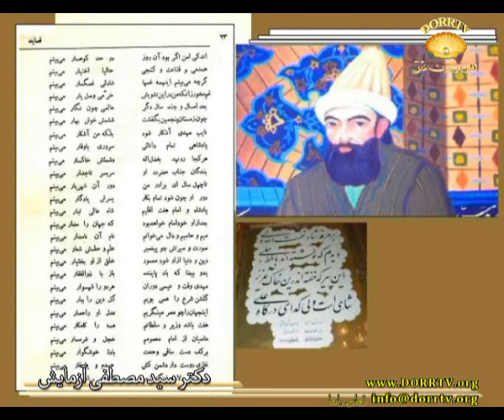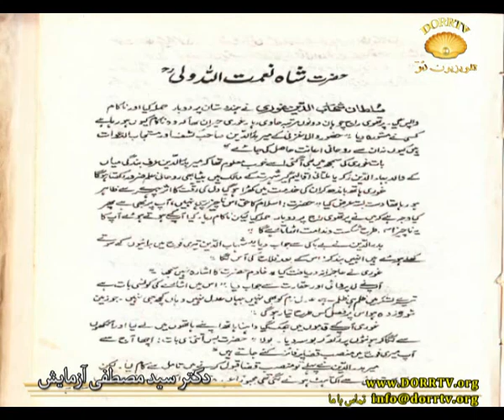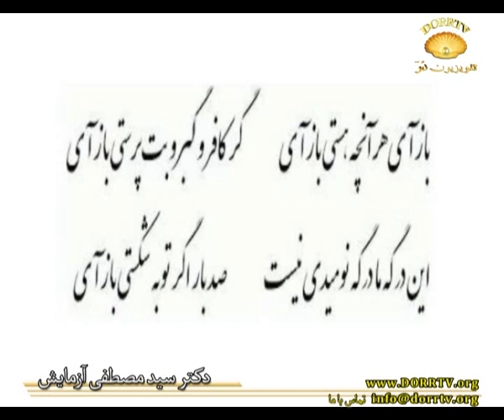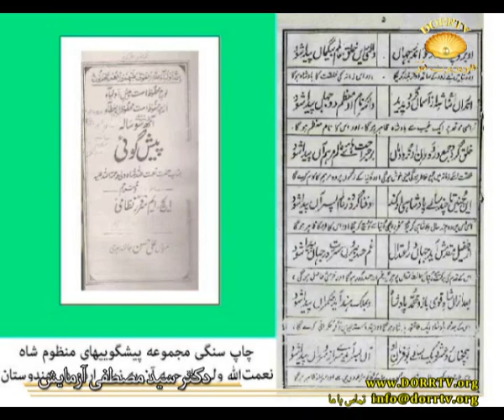شاه نعمت الله ولی - بخش دوم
سیری در شرح حال سیّد نورالدین شاه نعمت الله ولی .:
سیّد نورالدین شاه نعمت الله ولی حلبی ماهانی کرمانی ، یکی از مشاهیر بزرگ فرهنگ ، معنویت و ادب پارسی در ایران و جهان است.ایشان از عرفای بزرگ قرن هشتم و نهم هجری است که محل تولدشان شهر حلب در سوریه امروزی است. شاه نعمت الله ولی از تربیت یافتگان مکتب شیخ محی الدین عربی در دمشق است و نزد شیخ عبدالله یافعی از استادانشان کسب فیض کرده است. شاه نعمت الله ولی مدتی از عمر خود را با سفر به اقصی نقاط به سیر آفاق و انفس پرداخت. پیام حضرت شاه نعمت الله ولی برای جهانیان پیام عشق، محبت ، دوستی و صلح بوده. عنوان این قسمت از این مجموعه : «سیری در شرح احوال و حالات شاه نعمت الله ولی» است. از شما دعوت می کنیم ، برای مشاهده قسمت اول از این مجموعه به آدرس زیر مراجعه کنید